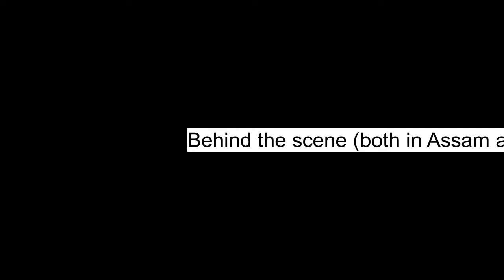The Reception of Christina and Guigam's Wedding Part II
The present is a reception of the wedding as the title suggests in Manipur on 25th April 2024.